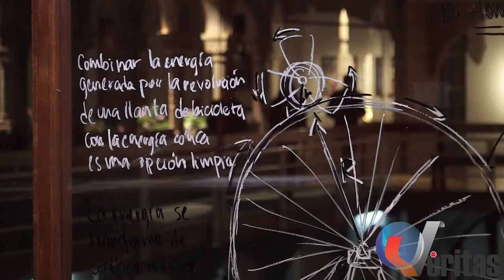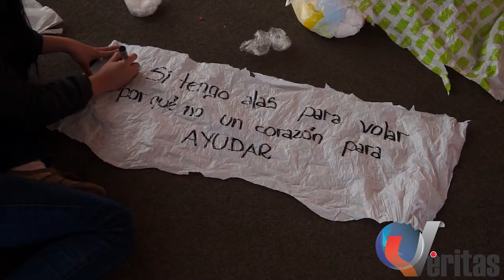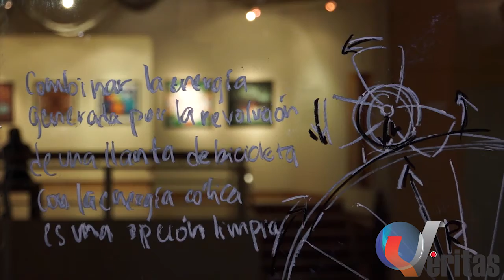BECOMING AEROSOLAR - MUSEO QORIKANCHA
No te pierdas la muestra  BECOMING AEROSOLAR, una iniciativa para cuidar el medio ambiente, que gracias a  la ayuda de  voluntarios y colaborados de diferentes partes del mundo, vienen   promoviendo la creación de  globos aerosolares, dispositivos construidos a partir de bolsas recicladas.
BECOMING AEROSOLAR nos invita a la reflexión activa, con resultados; para trabajar y encontrar alternativas para un mejor futuro, para ello el Convento de Santo Domingo del Cusco  invitó a diferentes instituciones educativas de nuestra ciudad para sumarse en la recolección de bolsas plásticas y   la construcción del globo aerosolar en el Museo Qorikancha.